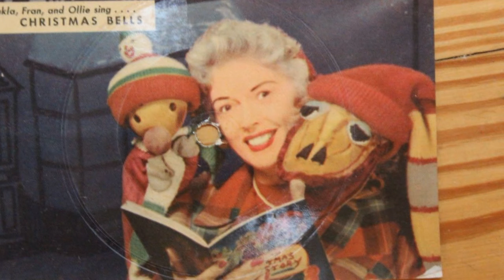Fran Allison Biography - The Hollywood Walk of Fame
Frances Helen Allison (November 20, 1907 – June 13, 1989) was an American television and radio comedienne, personality, and singer. She is best known for her starring role on the weekday NBC-TV puppet show Kukla, Fran and Ollie, which ran from 1947 to 1957, occasionally returning to the air until the mid-1980s. The trio also hosted The CBS Children's Film Festival, introducing international children's films, from 1967 to 1977.